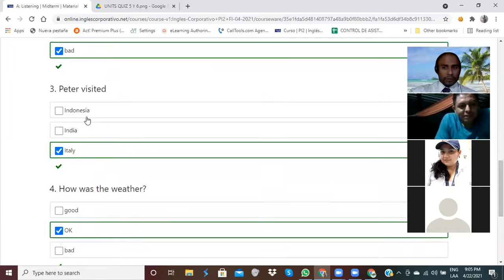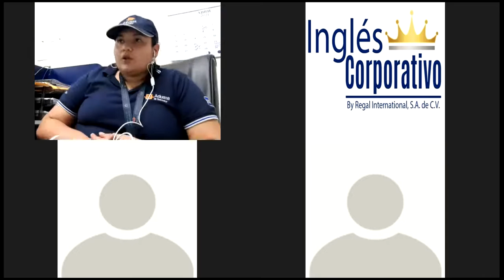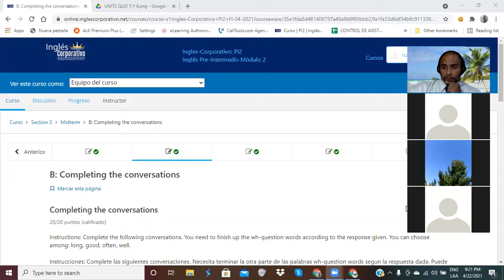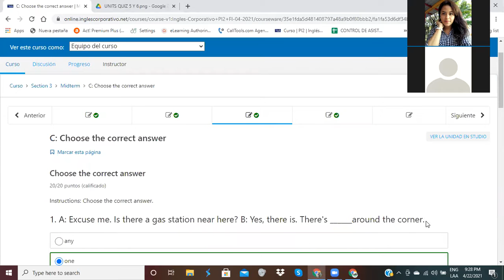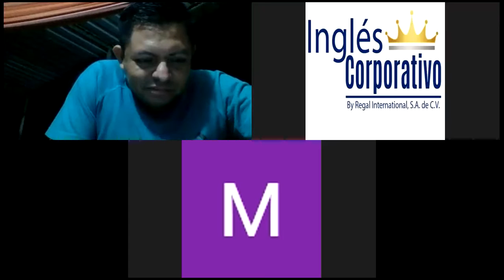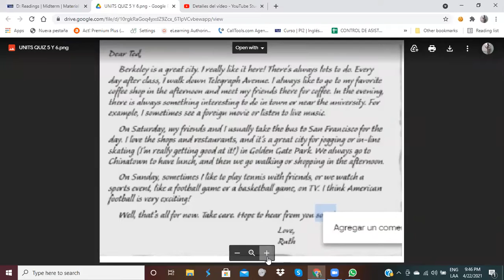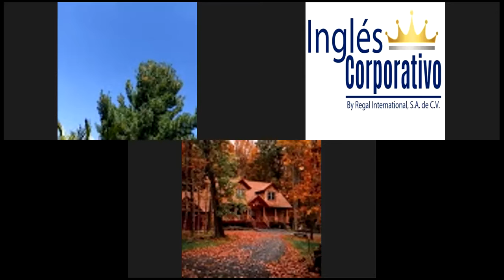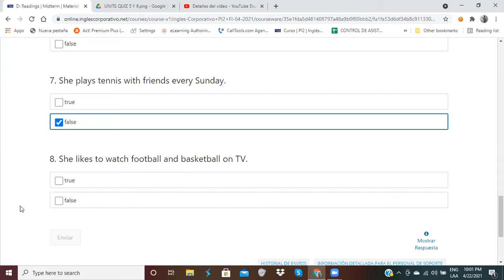Ingles Corporativo-Midterm-Day 9